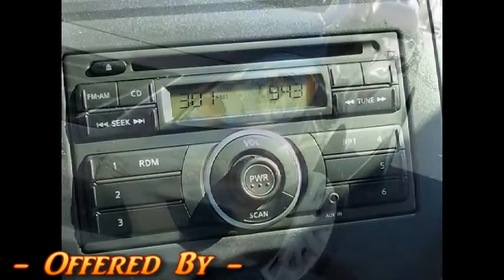Totally New 2013 Nissan Versa Coupe Offered By Morris Nissan Charleston, SC